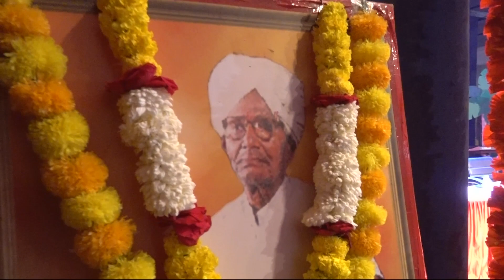PSBA ENGLISH SCHOOL ANNUAL DAY 2023-24 PANCHTATVA 08